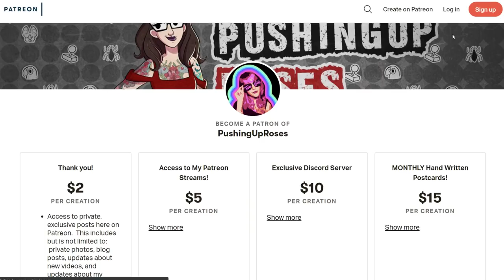That Time Mrs. Claus Ended Child Labor AND Saved Christmas!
Screw Santa; MRS. CLAUS is where it's at. Mrs. Santa Claus is a fashion forward activist with a heart of gold in this underrated, family fun musical starring Angela Lansbury.